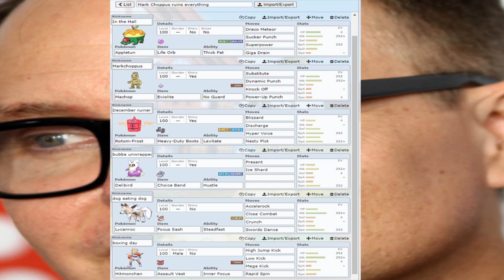Mark Hoppus Pokemon Master and 8th gen Titan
Pass on the word. Mark Hoppus will come for us all and ruin everything.

Im sorry

Like my video pls I need validation